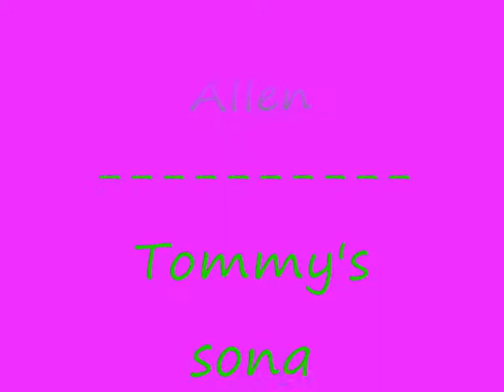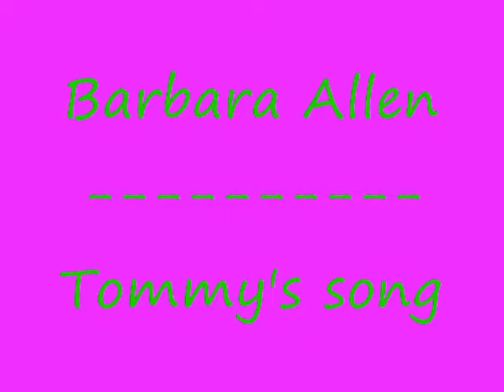Barbara Allen - Tommy's song